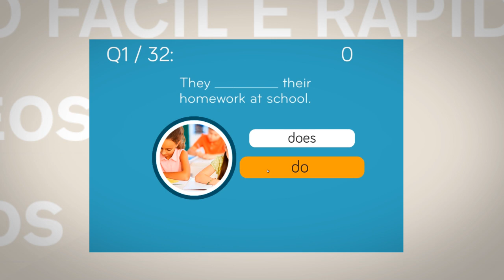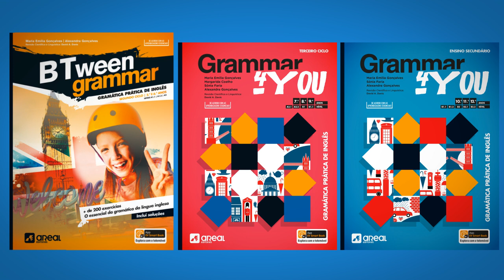BTween Grammar | Inglês, 2.º Ciclo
BTween Grammar é uma gramática prática para o 2.º ciclo concebida a pensar nas dificuldades habituais dos alunos mais jovens.

Aspetos relevantes:
- integração do item gramatical num conteúdo programático;
- recurso à imagem real ou ilustração;
- apresentação de exercícios variados e motivadores da aprendizagem, por ordem crescente de dificuldade;
- divisão dos exercícios em duas fases: uma mais prática e outra de consolidação;
- utilização de algumas personagens populares entre os jovens desta idade, como por exemplo, “Garfield”, “Pluto”, “Boss Baby”, “The Griffin Family”, “Snoopy”, entre outros;
- soluções de todos os exercícios;
- acesso fácil e rápido a recursos digitais.

Com a BTween Grammar, aprender gramática é fácil e divertido!